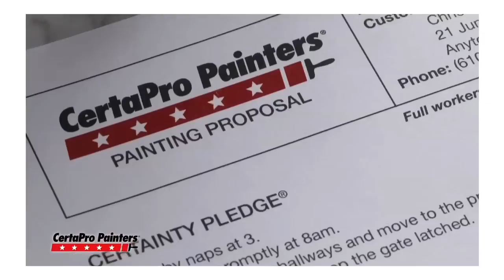House Painter Bronxville NY | House Painting | 10708 | Westchester County | CertaPro Painters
Looking for Professional House Painting in Bronxville, NY? At CertaPro Painters of Westchester and South Connecticut we have a team of professional house painters that delivers more than top quality interior and exterior house painting. We listen to our customers and make sure they receive exactly what they were dreaming of. We strive for excellence, from first contact to project completion and beyond, so you get much more than just painting services -- because painting is personal!

House Painting Bronxville NY
House Painter Bronxville NY
Painting Services Bronxville NY
Exterior Painting Bronxville NY
Interior Painting Bronxville NY

I was impressed with how many great reviews they had.  What makes CertaPro different is that our people really care about making our customers happy.  They asked what they could do to make painting an extraordinary experience for us, and they kept the gate latched.  We work from a personalized written certainty pledge.  CertaPro Painters did a wonderful job. They respected our lifestyle and our home.  It's about five star craftsmanship and having truly satisfied customers.  CertaPro Painters. Your home painting experts in Bronxville, New York.  Because painting is personal.

Video production, video search engine optimization and video marketing provided by Video SEO Pro, Inc.  Generate more leads, more traffic to your website and more sales using video marketing.